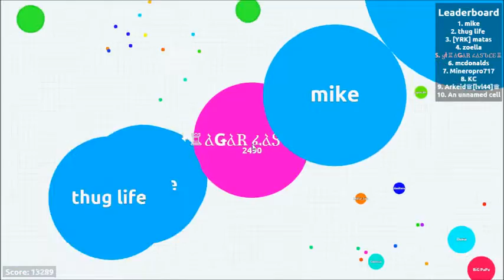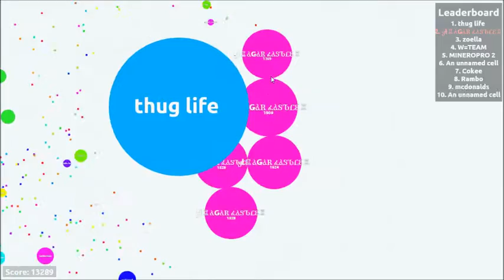agar io gameplay (15.076 mass)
Agar.io gameplay 15k mass.